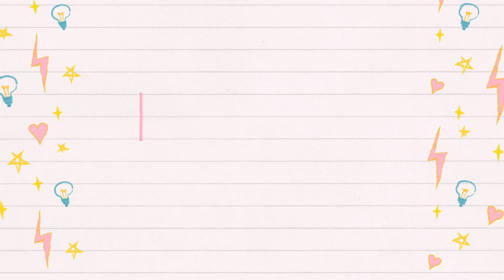CRISIS DE CUARENTENA!! DESAMORES, AMOR PROPIO-Dominguito de Skincare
Hola mis lucecitas! El día de hoy platico con ustedes un poco sobre mis pensamientos en esta cuarentena
SOMOS LUZ!